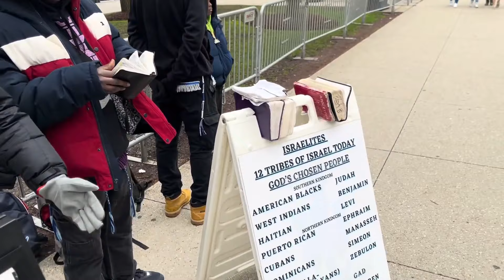Jordanian Women👀Out Of Her Own Mouth Proclaims "The Jews & Jesus Christ Were Black"😱‼️